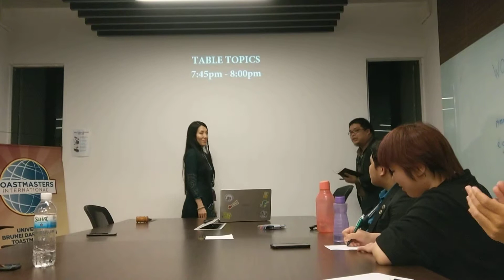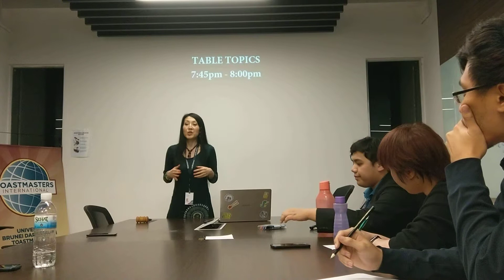Best Table Topics Kae Shi "Slow is smooth, smooth is fast"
Our table topic master Salih picked out the theme “former thoughts of the day” where he compiled previous thoughts by previous TME’s and gave as topics. There were four speakers, but the best speaker was a guest all the way from New York City, Kae Shi with the topic “Slow is smooth, smooth is fast” where she akin the topic with the story of the tortoise and the hare, and that sometimes in life it’s important to take it slow. Congrats Kae Shi!